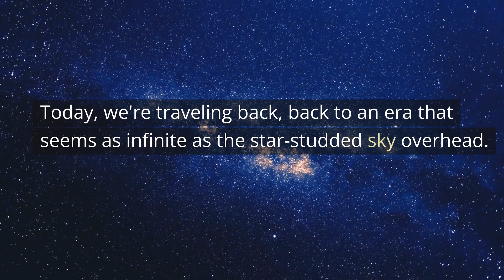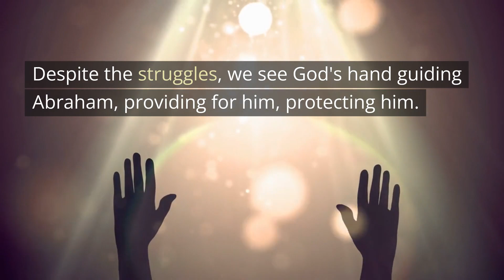The Covenants of Abraham Pt. 1: A BLESSED Life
🙏💫 Join us as we journey through "Abraham in the Bible: A Blessed Life" in the holy book of Genesis! 💖📖 Abraham, a man of extraordinary faith, led a life that was anything but ordinary. Guided by divine promises, his story unfolds as one of the most riveting tales of trust, resilience, and divine blessing. 🚶‍♂️⛺

This video covers everything from his humble beginnings in Ur 🌍🌟 to the momentous covenant with God that would shape the course of history. 🌈🕊️ We delve into the nuances of Abraham's character, his trials and triumphs, and the profound spiritual lessons we can derive from his life. 🤔💭

You don't want to miss this deep dive into one of the Bible's most compelling narratives! 🏊‍♀️📚

Timestamps:
00:00 Abraham, a Humble Man
00:16 Sarah his Wife
00:28 The Story Unfolds
00:53 Famine and War Strike
01:09 Pleading to Save Sodom
01:27 Abraham's Story
01:42 Descendants as Numerous as the Stars

​@bibleshortstories   - Helping you on your spiritual journey, one chapter at a time!